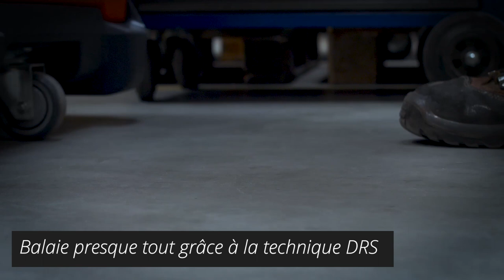Meclean BUSTER 950 balayeuse/aspirateur à batterie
Balayeuse/aspirateur à batterie robuste avec des performances particulièrement bonnes pour les poussières fines. Convient pour le balayage extérieur et intérieur. Balaie également les saletés grossières telles que : feuilles, canettes de soda, détritus, etc. Disponible en version PLUS et également en version PRO avec une largeur de balayage variable jusqu'à 90 cm et une capacité de balayage jusqu'à 4400 m²/heure.